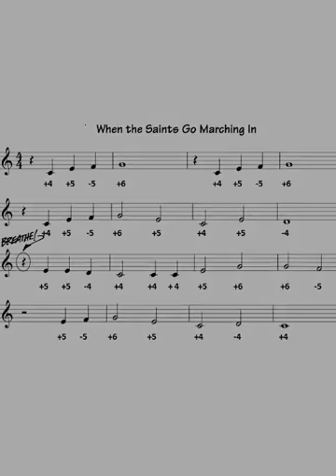Mızıka Dersi - 7 ( When the Sainte Go Marching In )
How to Play the Harmonica
Harmonica C 10 Hole Tab
Lesson harmonica

Little Walter (Jacobs)

Big Walter (Horton)

James Cotton

John Lee "Sonny Boy" Williamson (aka, Sonny Boy I)

Rice Miller (aka Sonny Boy Williamson, Sonny Boy II)

Sonny Terry

Junior Wells

 Sugar Blue

Jason Ricci

Paul Butterfield

George "Harmonica" Smith

Kim Wilson

Jimmy Reed

Carey Bell

Magic Dick

Paul deLay

DeFord Bailey

Charlie Musselwhite

Howlin' Wolf

Billy Branch

William Clarke

Bonny B.,

Jerry Portnoy,

Flavio Guimaraes,

Dr. Isaiah Ross,

Mark Hummel,

Lee Sankey,

 Rod Piazza,

Jean-Jacques Milteau,

John Popper,

Rick Estrin,

John Mayall,

 Steve Guyger,

Rob Paparozzi,

Dennis Gruenling,

 Joe Filisko,

Andy J. Forest,

Slim Harpo,

Snooky Pryor,

 Tom Ball,

Jimi Lee,

Ronnie Shellist,

 Greg Izor,

Sugar Ray Norcia,

Son of Dave,

Deak Harp,

Steve Baker,

Paul Lamb,